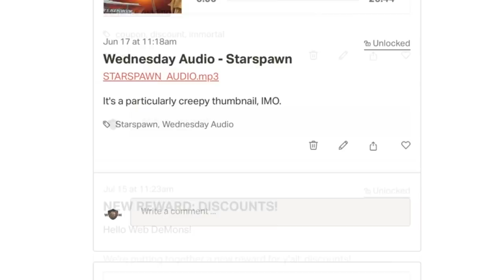How to Use the Rule of Cool | 5e Dungeons & Dragons | Web DM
The Rule of Cool is a tool. Bending the rules when players want to do cool things is a great way to enhance player agency in DnD and TTRPG, but it can lead to problems when it's overused.  Today we talk about how we use it to make our D&D games more fun.

5e Dungeons & Dragons is here to stay, and Web DM is here to help!!! Jim Davis & Jonathan Pruitt have been playing Dungeons & Dragons for a combined 30+ years, and on Web DM they demystify, dethrone, and defrock this Dungeon we call Dragons! Join Pruitt & Jim as we kick down the door and talk some serious Dungeons & Dragons!